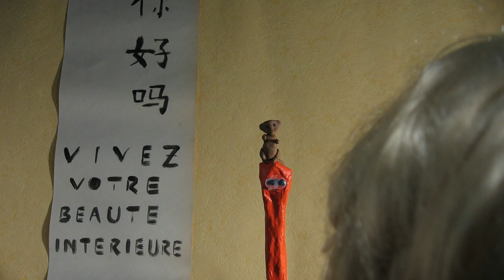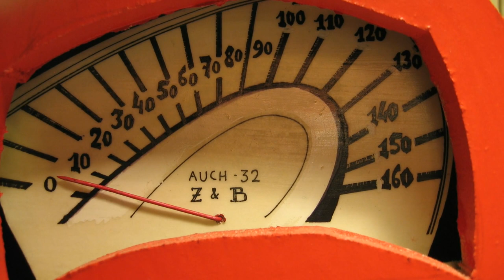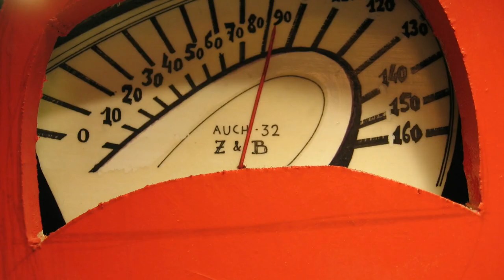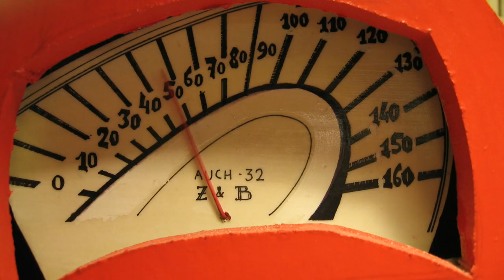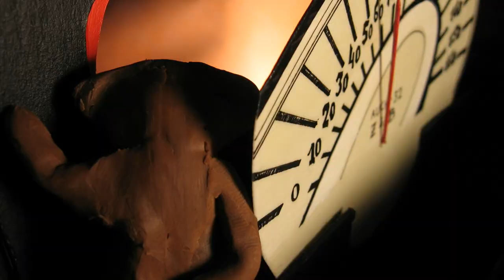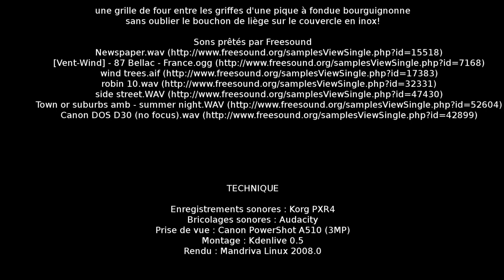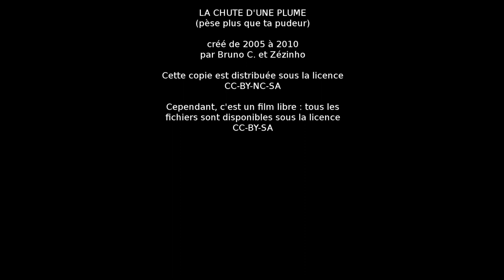La chute d'une plume / The fall of a feather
La chute d’une plume (pèse plus que ta pudeur) / The fall of a feather (weighs more than your modesty)

La chute d’une plume (pèse plus que ta pudeur) is a short (11 minutes) French speaking movie made in stop motion. It is distributed with an Open Source license.